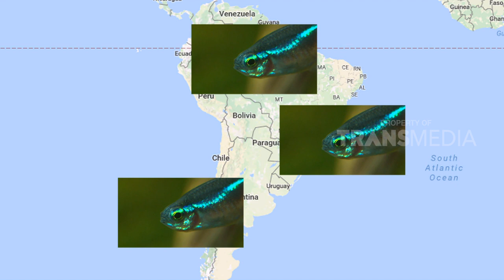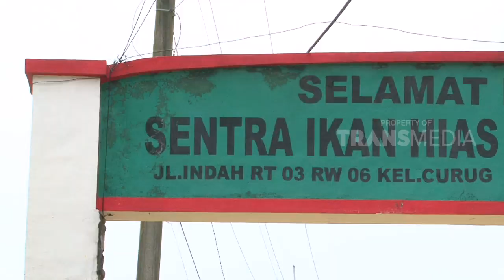DUNIA BINATANG - IKAN IMUT CANTIK BERMANFAAT (7/8/17) 3-2